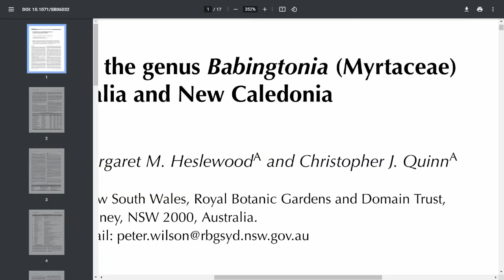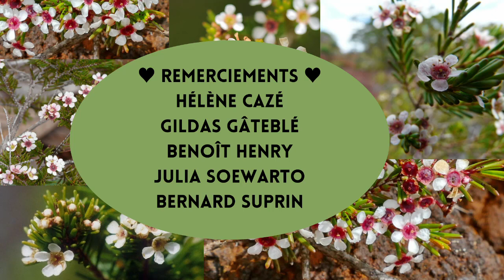La fleur-téton de Nouvelle-Calédonie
On connaît les fleurs en forme de vulve et les champignons en forme de pénis, mais avez-vous déjà vu une fleur qui mime un téton ?
A quoi ressemble-t-elle et quelles sont ses propriétés ?

Une plante remarquable, et pas seulement parce que ses fleurs ressemblent à des tétons !
A ceux qui n'aiment pas les noms latins : cette espèce est surnommée "fausse bruyère commune".
Vous pouvez aussi l'appeler "fleur-téton", mais personne ne saura de quoi vous parlez... A moins que vos interlocuteurs aient vu cette vidéo :D

Crédits images

Anna Pou
Benoît Henry
Bernard Suprin
Branislav Tej
Glen van Niekerk (primordius)
idao.cirad.fr
Japonica
Jean-Michel Lebigre
John Tann
Max31051980
Natalie Tapson
Padmakumar Rao
RODNAE Productions
Ron Lach
Ronincmc
SmallBiologie
Tris_T7
Thomas Quine